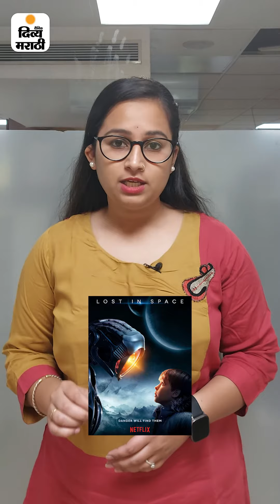Cryonics | दीड कोटी खर्च केल्यास मृत्यू टाळता येईल? पुन्हा जिवंत होण्यासाठी मृतदेह फ्रीज करताहेत लोक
दिव्य मराठी एक्सप्लेनर: दीड कोटी खर्च केल्यास मृत्यू टाळता येईल?:भविष्यात पुन्हा जिवंत होण्यासाठी मृतदेह फ्रीज करताहेत लोक; काय आहे क्रायोनिक्स?